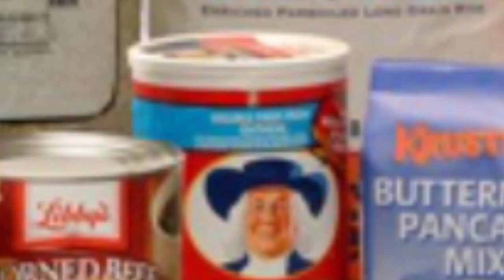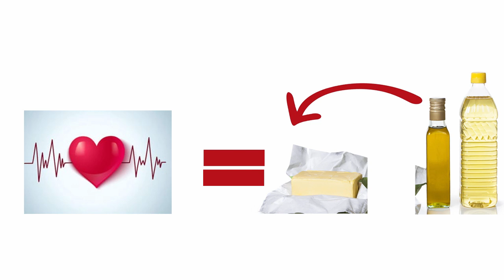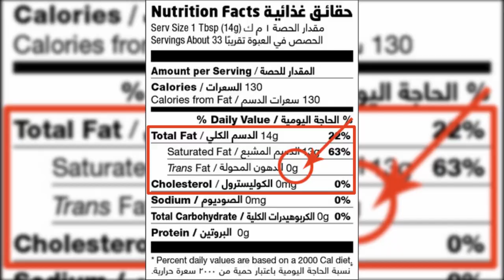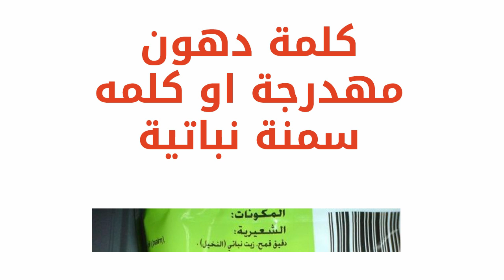هل السمنة النباتية تعتبر خيار صحي / أخصائية التغذية لينا الكساسبة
الفرق بين السمنة النباتية و السمنة الحيوانية هل يفضل تناول المنتجات المحتوية على سمنة نباتية بدل المنتجات المحتوية على السمنة الحيوانية

لا تنسوا تشتركوا بقناة العيادة وتفعلوا زر الجرس 🔔🔔 ليصلكم كل شي جديد

قناة الرسمية عيادة أخصائية التغذية لينا الكساسبة

📌 قناة متخصصة في

 💕نشر معلومات تغذوية موثوقة و العلمية